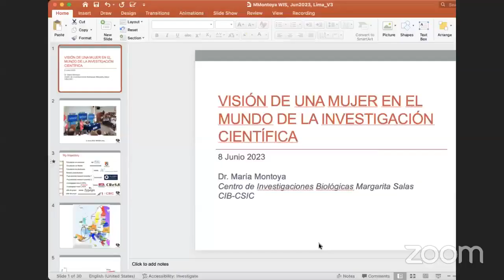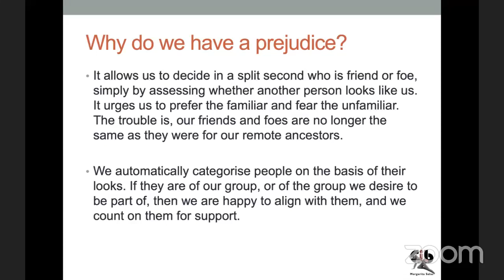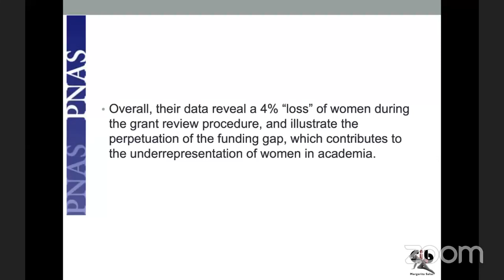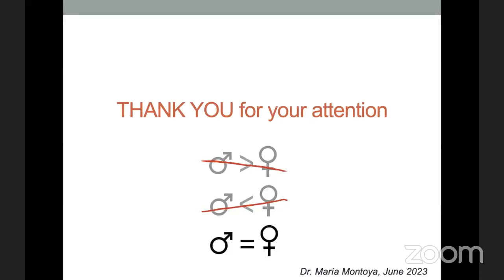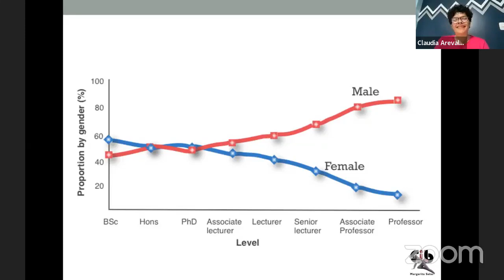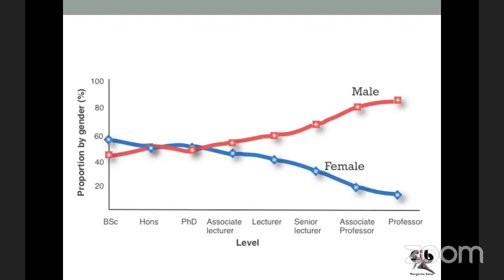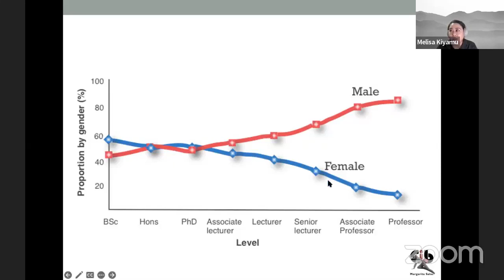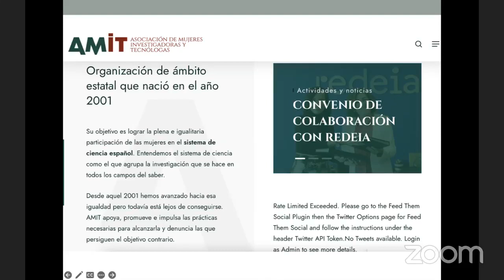Webinar “Visión de una mujer en el mundo de la investigación científica"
La ponencia estuvo a cargo de la Dra. María Montoya González, directora del Laboratorio de Inmunología Viral del Centro de Investigaciones Biológicas de Madrid (CIB-CSIC).